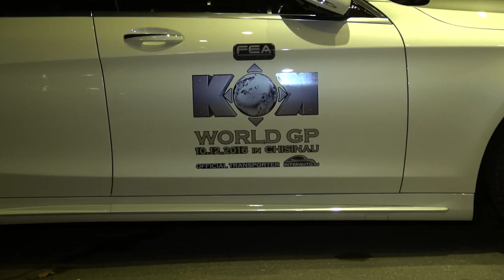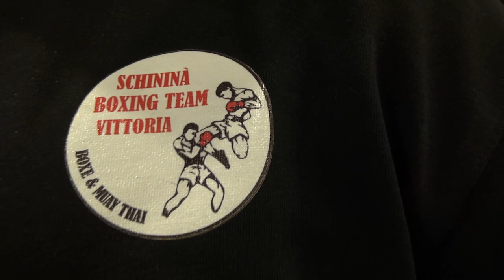Первые гости и бойцы участники KOK WORLD GP 2016 Vol.42 уже прилетели в Кишинев.